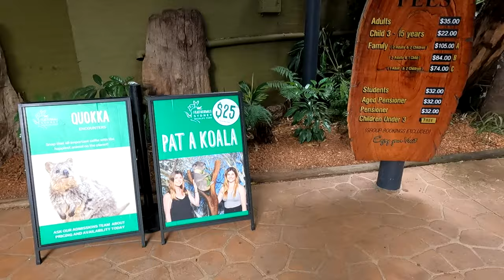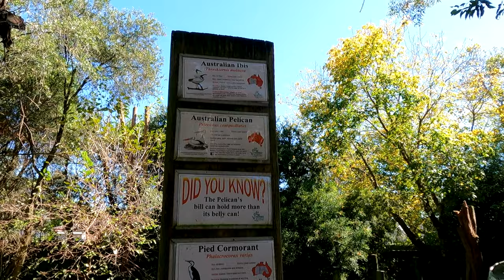FEATHERDALE WILDLIFE PARK | Real Animals | Real Animal Sounds, cockatoo DINGO owl Snake Lizard more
FEATHERDALE WILDLIFE PARK | Real Animals | Real Animal Sounds, cockatoo DINGO owl Snake Lizard more, Animales | Sonidos de animales reales, cacatúa DINGO búho Serpiente Lagarto más,
Animais | Sons de animais reais, cacatua DINGO coruja Snake Lizard mais,
The wildlife park allows for up-close encounters with many different species. Interactive species encounters include:

Kangaroo feeding.
Bird demonstrations: An interaction where the Sulphur-crested cockatoo would fly and land on an individual's arm.
‘Close encounters with goannas’.
‘Cuddle with a Koala’ was available until 1988 when new NSW legislation created stricter controls around the handling of animals and only allowing their handling to be conducted by certified individuals. Featherdale continues to allow some interaction with koalas.
Interaction with quokkas
Adult crocodile feeding, and holding smaller crocodiles
Penguin feeding

, Short-beaked Echidna, Tasmanian Devil, Spotted-tail Quoll, Eastern Quoll, Greater Bilby,

Birds:
Southern Cassowary
Emu
Blue-billed Duck
Australian Wood-duck
Radjah Shellduck
Wandering Whistling Duck*
Plumed Whistling Duck
Freckled Duck
Chestnut Teal*
Magpie Goose
Cape Barren Goose
Golden Pheasant
King Quail
Brown Quail
Australian Brush-turkey
Malleefowl
Black-breasted Button-quail
Inland Dotterel
Pied Oystercatcher
Black-winged Stilt
Buff-banded Rail
Chestnut Rail
Nankeen Night Heron
White-faced Heron
Pied Heron
Australian Pelican
Bush-stone Curlew
Beach-stone Curlew
Cattle Egret
Great Egret
Royal Spoonbill
Glossy Ibis
Straw-necked Ibis
Banded Lapwing
Masked Lapwing
Black-necked Stork
Brolga
Australian Bustard
Little Penguin
Little Black Cormorant
Little Pied Cormorant
Pied Cormorant
Crested Tern
Kelp Gull
Silver Gull
Pacific Gull
Tawny Frogmouth
Laughing Kookaburra
Blue-winged Kookaburra
Sacred Kingfisher*
Channel-billed Cuckoo
Pheasant Coucal
Common Coel*
Powerful Owl
Rufous Owl
Eastern Grass Owl
Barking Owl
Lesser Sooty Owl
Greater Sooty Owl
Masked Owl
Southern Boobook
Barn Owl
White-breasted Ground-dove
Brown Cuckoo-dove*
Brush Bronzewing
Flock Bronzewing
White-headed Pigeon
Bar-shouldered Dove
Wonga Pigeon
Emerald Dove
Peaceful Dove
Superb Fruit-dove
Rose-crowned Fruit-dove
Nicobar Pigeon
Bleeding Heart Pigeon
Spinifex Pigeon
Pied Imperial Pigeon
Diamond Dove*
Topknot Pigeon
Eastern Osprey
Black-breasted Buzzard
Brahminy Kite
Black Kite
Whistling Kite
Grey Goshawk
Little Eagle
Wedge-tailed Eagle
White-bellied Sea-eagle
Peregrine Falcon
Nankeen Kestrel
Budgerigar
Rainbow Lorikeet
Little Lorikeet
Musk Lorikeet
Red-collared Lorikeet
Scaly-breasted Lorikeet
Purple-crowned Lorikeet
Varied Lorikeet*
Crimson Rosella
Pale-headed Rosella
Eastern Rosella
Northern Rosella
Princess Parrot
Hooded Parrot
Turquoise Parrot
Bourke's Parrot
Australian King Parrot
Elegant Parrot
Eclectus Parrot
Red-capped Parrot
Golden-shouldered Parrot
Blue-and-Yellow Macaw
Green-winged Macaw
Scarlet Macaw
Cockatiel
Galah
Sulphur-crested Cockatoo
Gang-gang Cockatoo
Glossy Black Cockatoo
Yellow-tailed Black Cockatoo
Red-tailed Black Cockatoo
Carnaby's Black Cockatoo
Major Mitchell's Cockatoo
Noisy Pitta
Yellow-tufted Honeyeater
Blue-faced Honeyeater
Yellow-faced Honeyeater
Striped Honeyeater
Spiny-cheeked Honeyeater
White-cheeked Honeyeater
Regent Honeyeater
Crimson Chat
Noisy Friarbird
Painted Finch*
Masked Finch
Gouldian Finch
Blue-faced Parrot Finch
Crimson Finch
Double-barred Finch
Long-tailed Finch
Plum-headed Finch
Star Finch
Red-browed Finch
Diamond Firetail
Pictorella Mannikin*
Chestnut-breasted Mannikin
Australian Pipit
Crested Bellbird
Eastern Whipbird
Silvereye
White-winged Triller
Golden Whistler*
Olive-backed Oriole
Red-whiskered Bulbul
Chiming Wedgebill
Green Catbird
Green Figbird
Pied Currawong
Australian Magpie
Apostlebird
White-winged Chough
Splendid Fairywren (unsigned)
Superb Fairywren
Purple-crowned Fairywren
White-browed Woodswallow
White-breasted Woodswallow